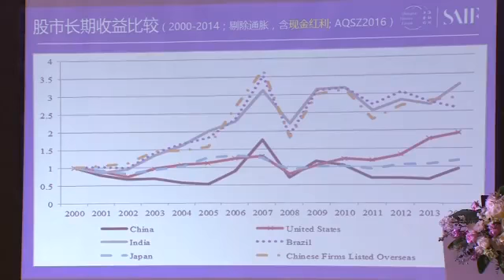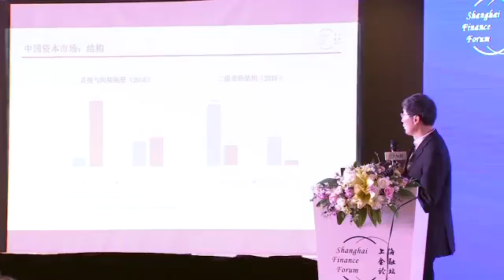Economistas líderes valoran panorama para 2017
Economistas de todo el mundo, incluyendo un ex economista en Jefe del Foro Monetario Internacional y un ganador del premio Nobel, se reunieron en Shanghai durante el fin de semana para hablar de la economía china y del panorama global para 2017. CGTN estuvo ahí y tenemos más detalles.